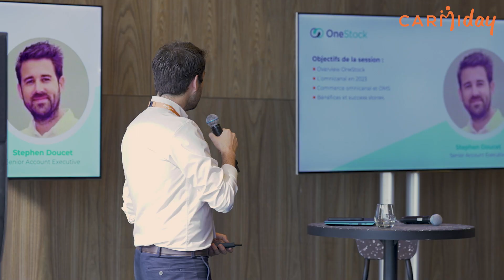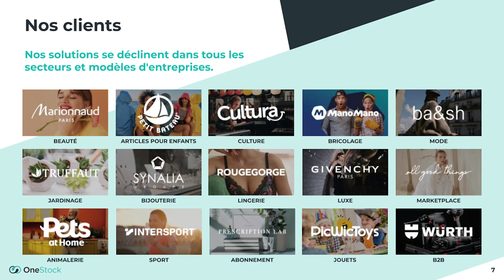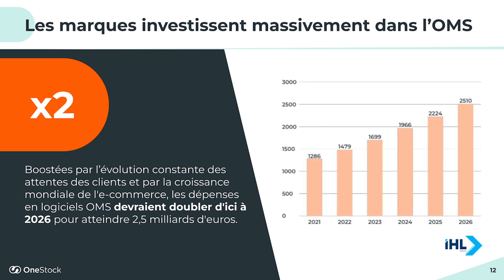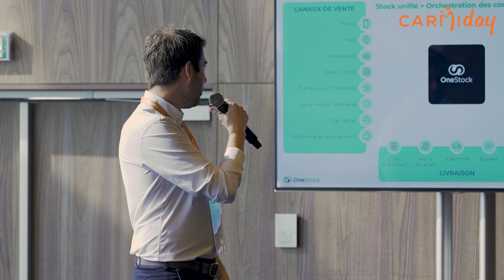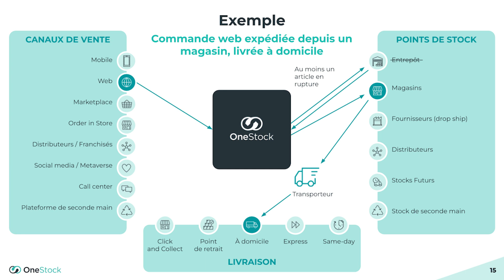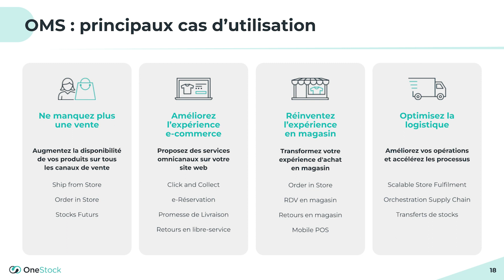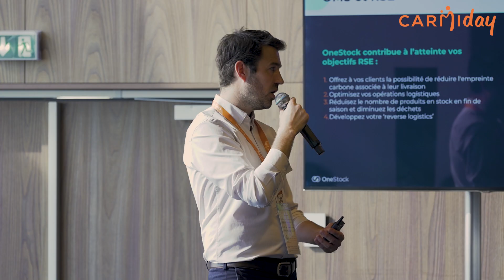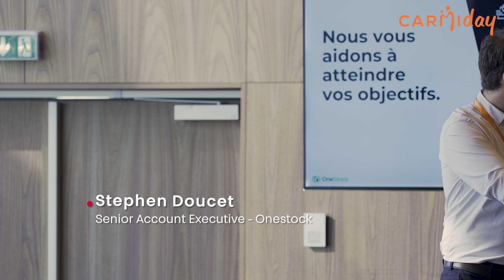Carmiday | Omnicanalité : accélérer son développement pour une expérience client enrichie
Lors du Carmiday 2023, Stephen Doucet, Senior Account Executive chez OneStock, a pris la parole pour évoquer les avantages de l'omnicanalité pour la croissance des entreprises.

Retrouvez toutes les conférences du Carmiday 2023 sur la chaîne YouTube Carmila !

Sur la chaîne YouTube Carmila, retrouvez toutes les actualités des centres Carmila à travers le monde !

Vidéos, interviews, bons plans,... Rejoignez-nous et découvrez notre engagement pour le smartshopping et notre investissement dans le retail de proximité !

Troisième société cotée de centres commerciaux en Europe, Carmila a été créée par Carrefour et de grands investisseurs institutionnels en vue de transformer et valoriser les centres commerciaux attenants aux magasins Carrefour en France, Espagne et Italie. Au 31 décembre 2022, son portefeuille était constitué de 208 centres commerciaux, leaders sur leur zone de chalandise, et valorisés à 6,2 milliards d’euros. Carmila est cotée au compartiment A sur Euronext-Paris sous le symbole CARM. Elle bénéficie du régime des sociétés d’investissements immobiliers cotées (« SIIC »). Carmila est membre du SBF 120 depuis le 20 juin 2022.